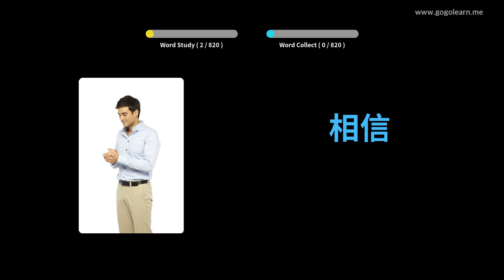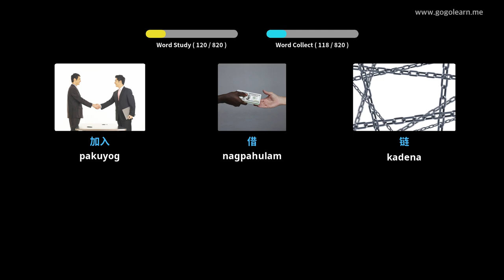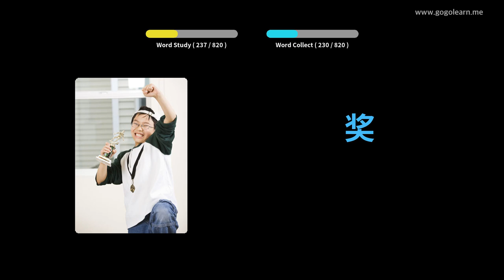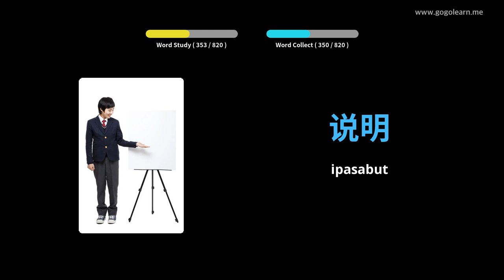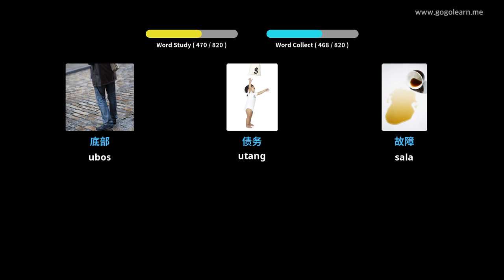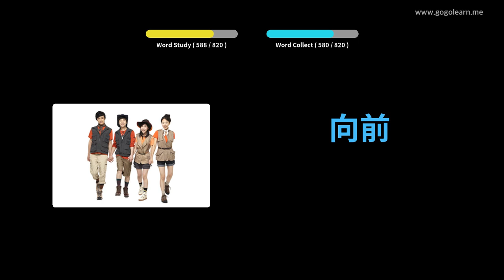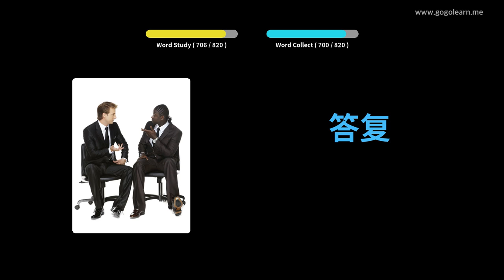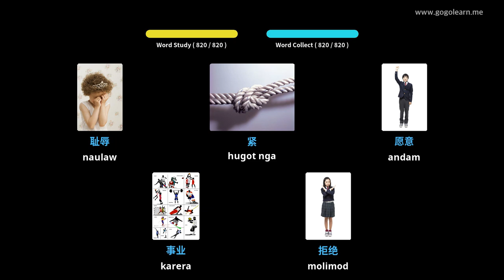Hibal-i uban ang Intsik nga mga Larawan |Bokabularyo sa Intsik Pagpamati Samtang Nagakatulog|Golearn